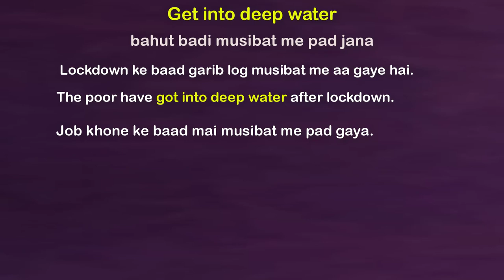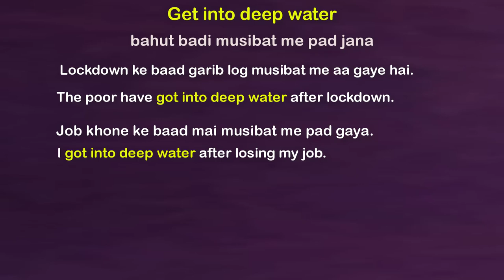Use of Get into deep water. अंग्रेजी बोलना सीखें | Learn how to speak English | Spoken English video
Website Linkl